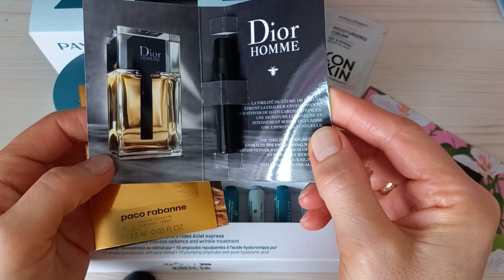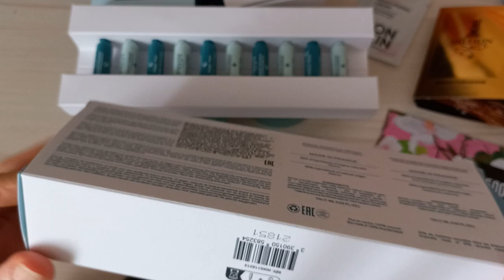Новинки у PAYOT LISSE ампулы с гиалуроном и ретинолом для ухода за кожей лица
10-ти дневный курс для сияния и борьбы с морщинками с гиалуроновой кислотой и ретинолом